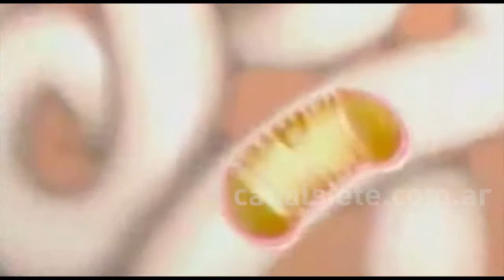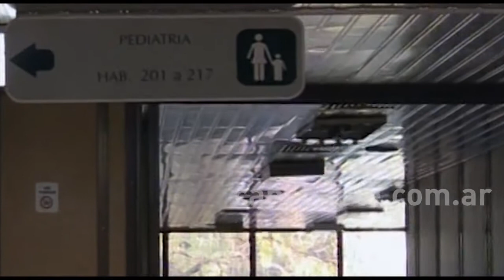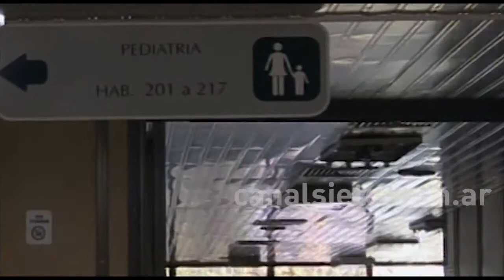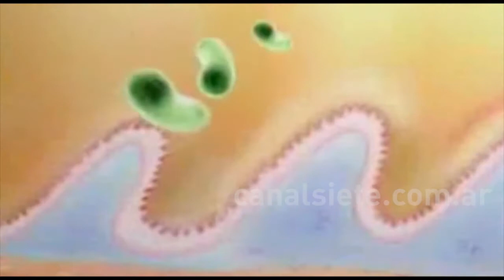La lucha contra el síndrome urémico hemolítico